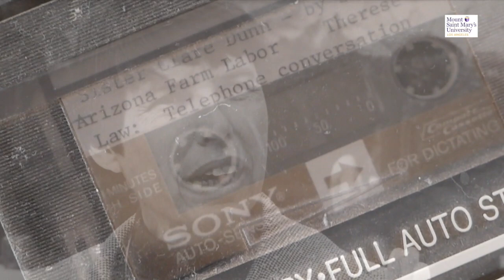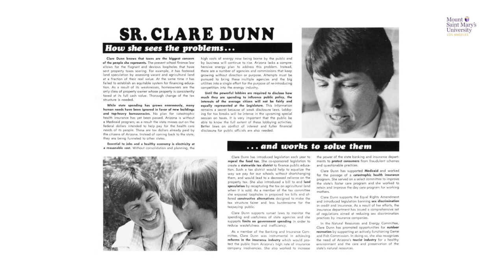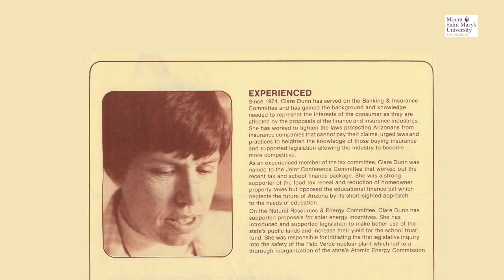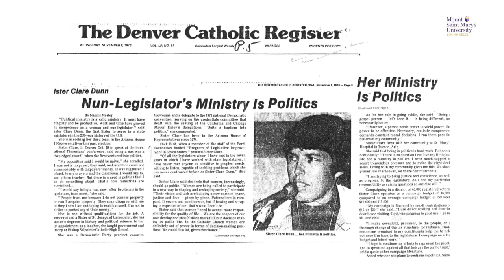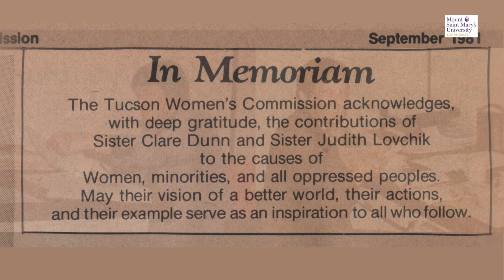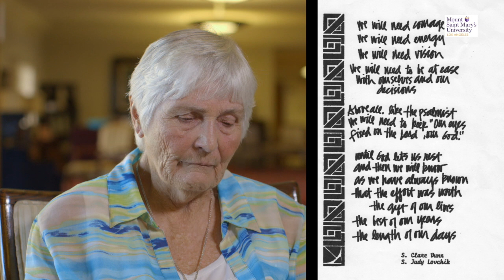CSJ Oral History Project: Clare Dunn and Judy Lovchik, Advocates for Justice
This video contains an error of the name of a sister.